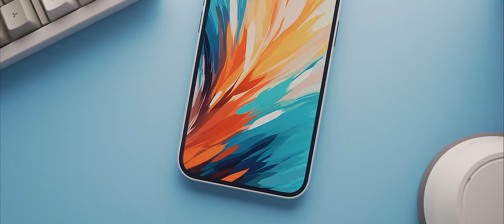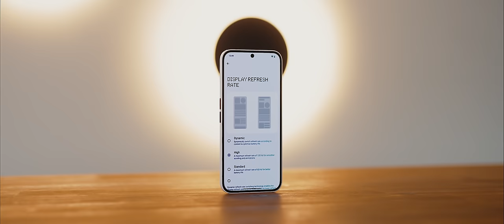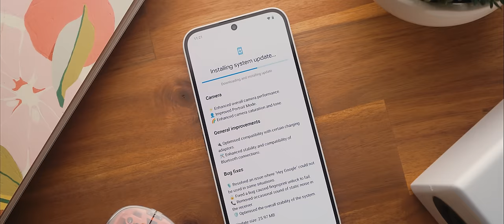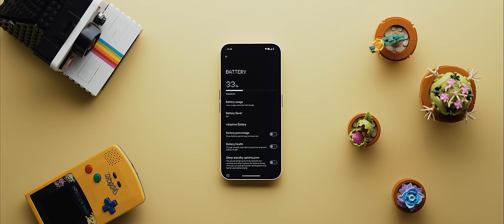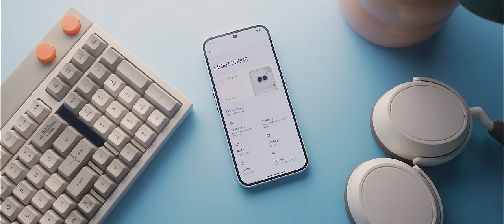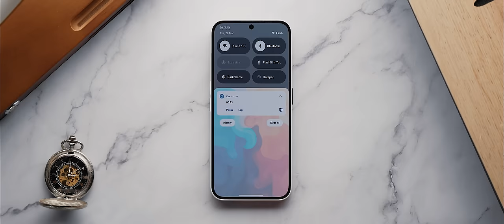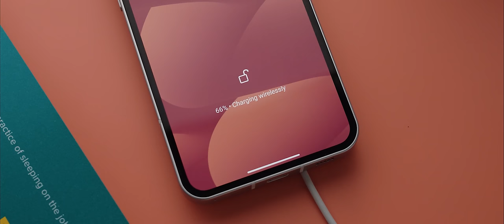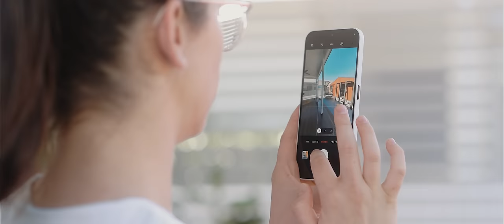Nothing Phone (2a) Review // One Month Later!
My review of the Nothing Phone (2a) after using it for a month!

Time-stamps:
00:00 - Introduction
00:54 - Design
03:28 - Display
04:03 - Software
04:58 - Battery
06:07 - Performance
08:01 - Wireless Charging
09:02 - Cameras
11:27 - Final Thoughts